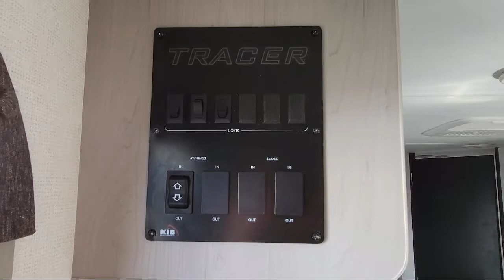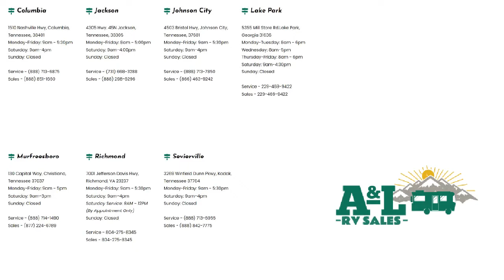2022 Prime Time Rv Tracer 200BHSLE Sevierville Knoxville Maryville Morristown Dandridge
2022 Prime Time Rv Tracer 200BHSLE Stock Number: T1610 Vin:5ZT2TRJB2NB521610.

Dandridge.